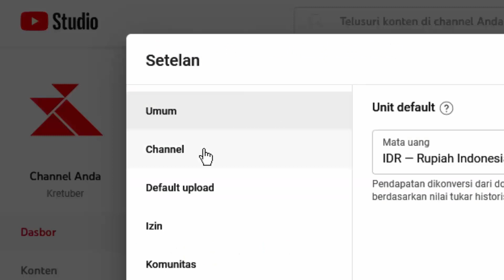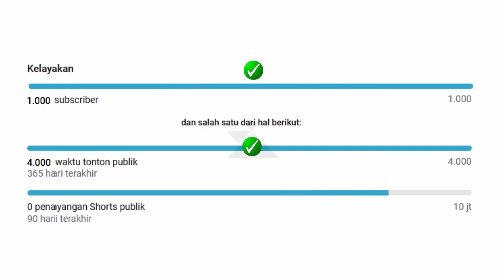Syarat Lengkap Monetisasi 500 Subscriber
Berikut syarat tambahan dengan 500 Subscriber Channel YouTube agar bisa langsung dimonetisasi